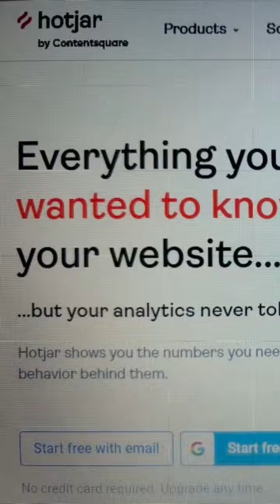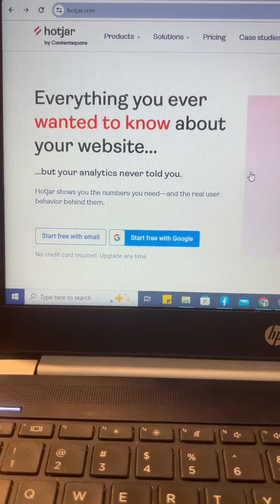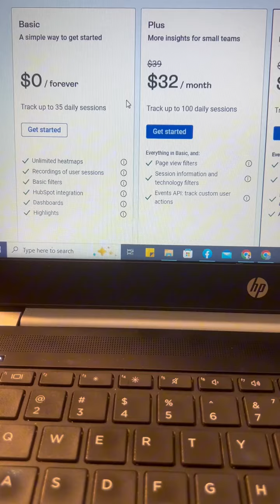Starting an eCommerce Business? Unlock the Power of Customer Insights with Hotjar.com!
Starting an e-commerce business? “Unlock the power of customer insights with Hotjar.com!
Discover how the powerful tool helps you understand your website visitor’s behaviour, so you can optimise user experience and boost conversions.
Watch now and kick start your online journey.
Upcoming programs of enablers: Enablers.org/start
Chaudhary Waleed Shahbaz